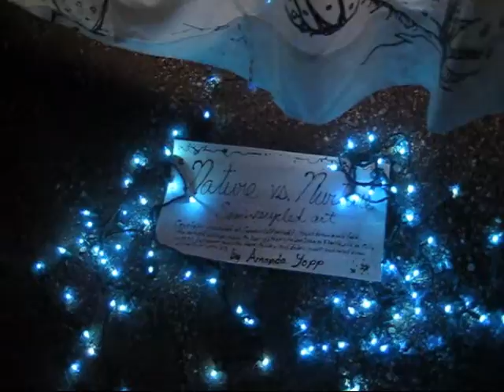GLOW 2008 2